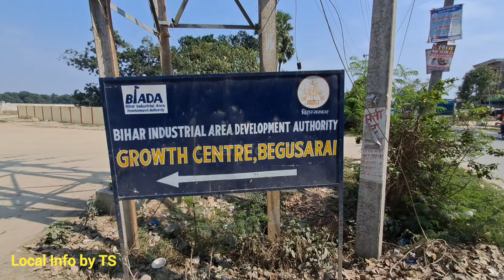Bihar industrial hub | pepsi Factory Begusarai | 1000 acre ka industrial area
Bihar industrial hub | 1000 acre se jada area me faila hai kie industries |  ‎@localinfobyts